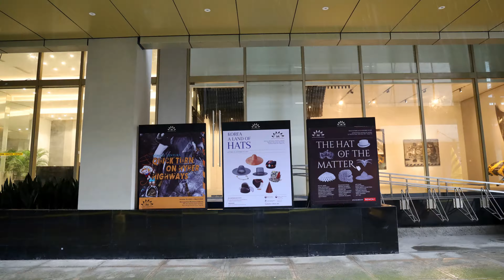Manila, Philippines | 꾸밈, 모자로 전하다(Korea, A Land of Hats)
☑ Location : Metropolitan Museum of Manila(The M)
MK Tan Centre, 30th Street, Bonifacio Global City, Taguig, Metro Manila
☑ Date : 5 November 2022
☑ Music For Video : 조희경_행복을 찾아서

▐ 필인러​브(PHILINLOVE) ▌
콘텐츠 스튜디오 필인러브는 필리핀을 좀 더 가깝게 느낄 수 있도록 필리핀에 대한 다양한 정보를 제공하는 사이트입니다.